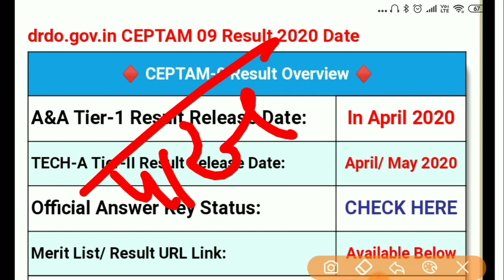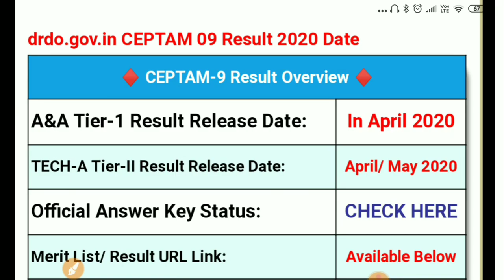DRDO A&A Results 2020 || कब है Results || कितने लोग होगें पास || Results Updates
DRDOresultsfulli formations#latestupdatesdetails#